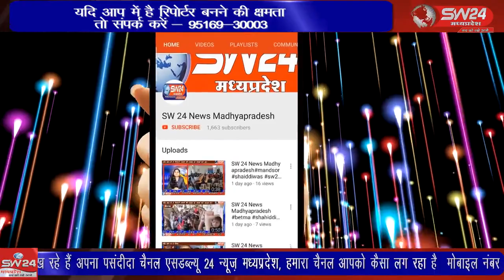SW 24 News Madhyapradesh